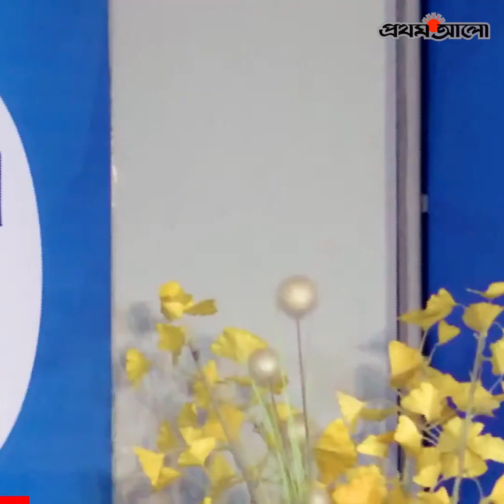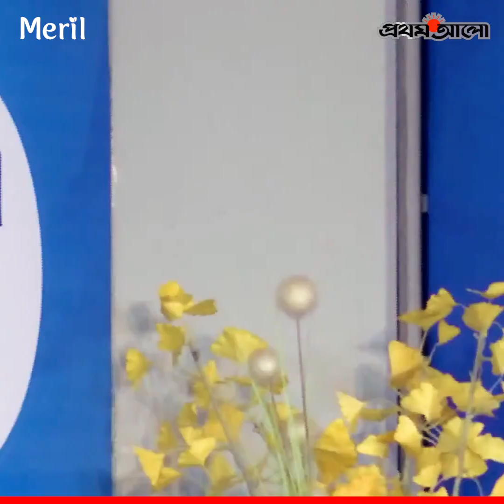গানের কোটিপতি ইমরান মাহমুদুল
মেরিল ক্যাফে লাইভে অতিথি হয়ে এসেছিলেন ইমরান মাহমুদুল।

Title: গানের কোটিপতি ইমরান মাহমুদুল
Find more of PROTHOM ALO Youtube: